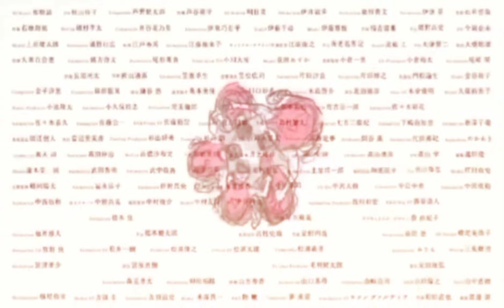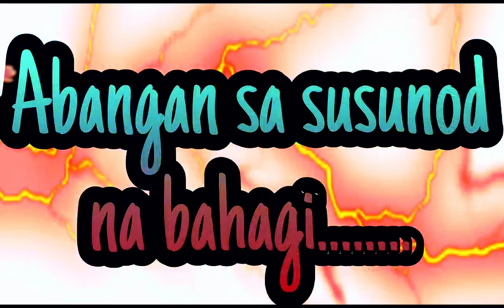Slamdunk International League Chapter 1049 | Grabe! Ang Galaw ni Mitsui!